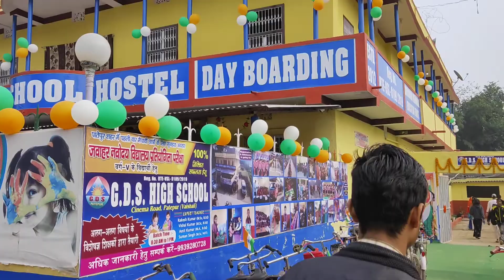G.D.S HIGH SCHOOL PATEPUR Republic Day 2020